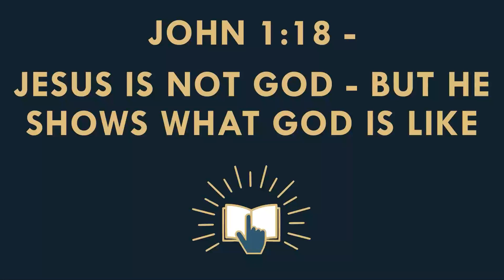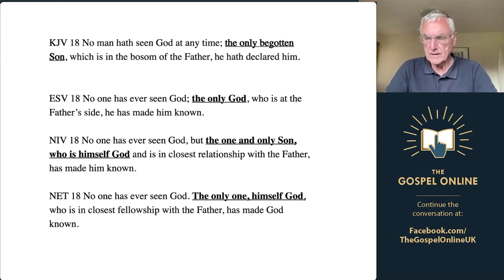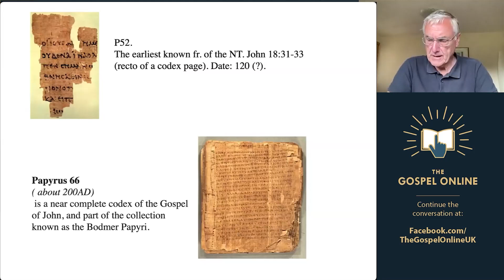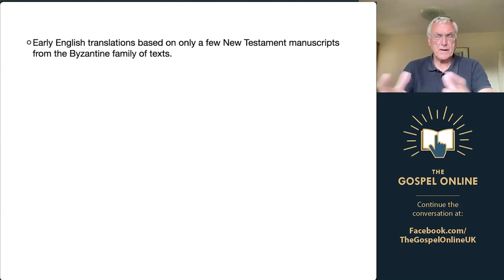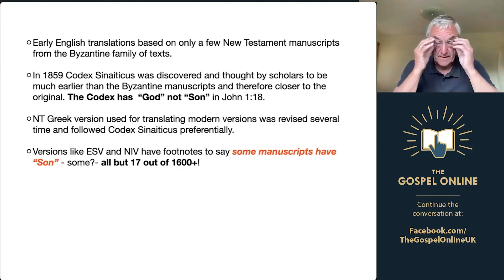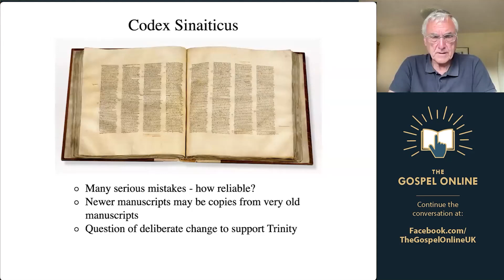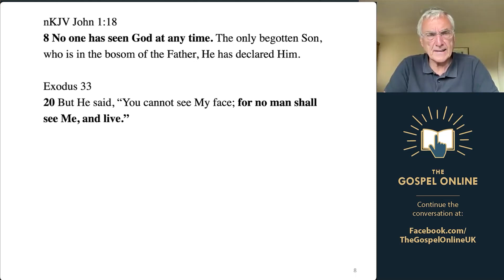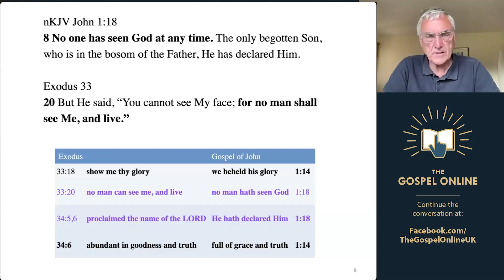The Most Misunderstood Bible Verses Explained #4 John 1vs18 'What is God Like?'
A @Christadelphians Video: This verse tells us that no-one has seen God, but that the Son of God has declared him – has shown mankind what God is like. This tells us that Jesus is not God, but that he is able to show what God is like to mankind.

There is a textual issue in this verse. Most manuscripts have “No one has ever seen God; the only-begotten son, who is at the Father’s side, has made him known”. A few Alexandrian manuscripts have “The only-begotten God” instead of “Only-begotten Son”. In the 1970s some scholars decided that they preferred the minority reading, and this is used in many modern translations, although the evidence tends to support “Only-begotten Son”. Similarly the phrase “Only-begotten” has tended to be translated as “Only”, although the word being translated always refers to a child wherever it is used. God is not referred to by this word in any other passage.

The verse tells us that even though we can’t see what God is like for ourselves, we can look at what Jesus did and said and this will tell us about God.

This video is produced by the Gospel Online project which is arranged and supported by the Christadelphian community in the United Kingdom.
Other passages to look at: Exodus 33:20; 1 John 4:12; Colossians 1:15; 2 Corinthians 4:4

CHAPTERS By Joanna Evans
00:00 – Intro
00:12 – Meaning of Focus Bible Verse
01:21 – Modern Bible Translation Variances
02:10 – The Significance of Christ’s Humanity
02:37 - Modern Bible Translation Variances
04:39 – Church Fathers on Christ’s Sonship
06:32 – Tracing the Origin of the Bible Translation Variance
07:54 – Manuscript Variant Statistics
08:59 – Tyndale House New Testament Translation
09:54 – Problems with the Codex Sinaiticus
11:23 – Internal Biblical Evidence Supporting Christ’s Sonship
12:26 – God’s Glory Proclaimed
14:25 – God Manifest in Jesus Christ
Related to: The Most Misunderstood Bible Verses Explained #4